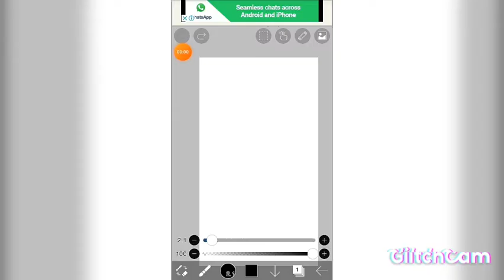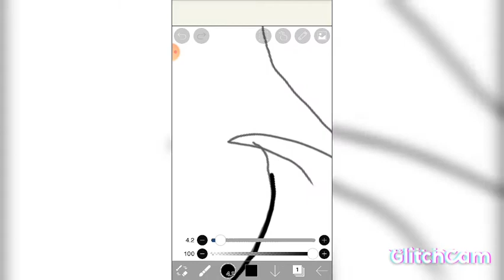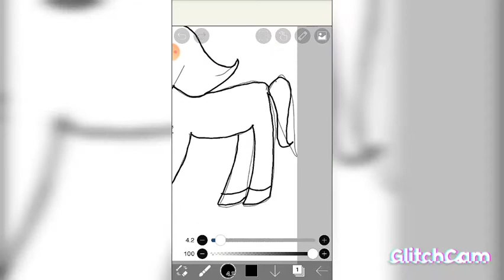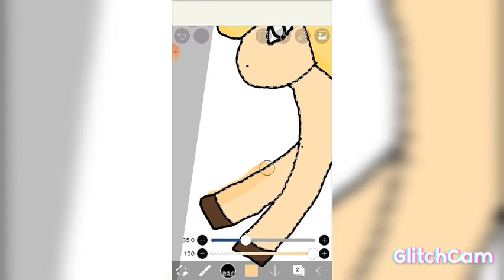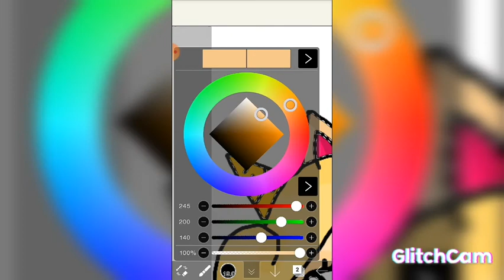how to make unicorn by TG part2 {tutorial}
making unicorn